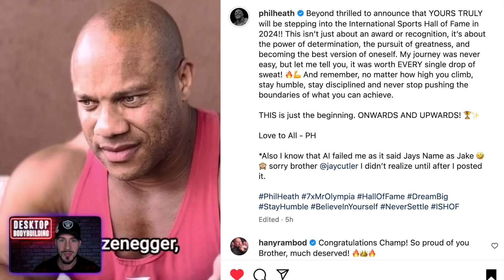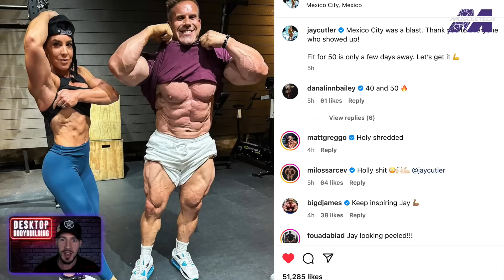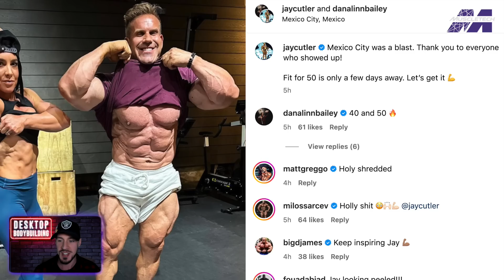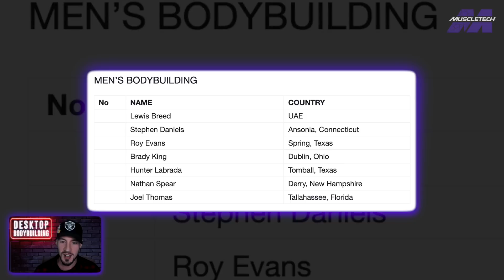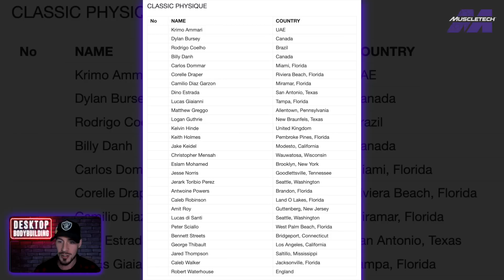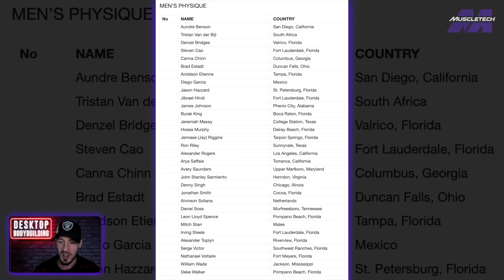Hunter Labrada TOO FLAT? | Jay Cutler SHREDDED | Phil Heath SHOCK Announcement | Keone 10lbs BIGGER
In this Bodybuilding News Video I disect Hunter Labrada's latest Physique Update & ask the Question "Is Hunter Labrada TOO FLAT?" or whether he's right on target for his all-time best? + Jay Cutler SHREDDED just days out, Phil Heath's SHOCK Announcement, Keone Pearson up 10lbs in latest Physique Update, Tampa Pro Competitor List + MUCH MORE!

❓ Is Hunter Labrada too flat?

[Time Stamps]
00:00 Video Topics
00:19 Keone Pearson 10lbs 🆙
01:55 Phil Heath's Shock Announcement
02:53 Jay Cutler SHREDDED
04:56 Tampa Pro Competitor List
07:26 Hunter Labrada TOO FLAT?